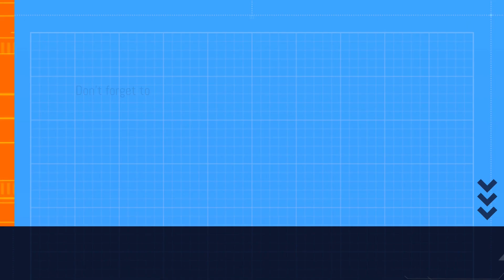A Deep Dive into Exiting Christianity, Mysticism, Worship Manipulation & Roman Provenance (Part 2)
Summary: In this thought-provoking podcast, a wide range of compelling topics were discussed, including personal experiences of leaving Christianity, drugs as a gateway drug into Christian using emotional weakness to gain converts, delving into mysticism, exploring Jewish traditions, the use of worship music to make people suggestable, examining apocalypticism and Messianism in early Christianity and Judaism, and questioning the authenticity of Paul's letters through the lens of Roman Provenance.

David LeBlanc shared his personal journey of seeking spiritual messages through drug experimentation and finding solace in evangelicalism. He emphasized the role of religion in seeking to take advantage of those who feel lost, and how they have a hard time asking critical questions of their faith and the importance of scholarly analysis due a trauma bound due the pain, struggles and emotional investment. He believes that evangelicalism attracts those who are down and out. The conversation also touched on the importance of a scholarly approach to analyzing religion without attacking or mocking those who believe.

They also explored the Role of Mussar, the mystical side of religion and their experiences with Mysticism and Tradition, discussing the benefit of the Mussar Mystical tradtion within Judaism, the importance of Mussar in Jewish Spirituality, and the mystical aspects of religion were also explored, drawing from the speakers' own experiences and perspectives. David also discussed the spiritualism of Alexandria under Philo and his school.

The conversation then shifted to the complexities of kosher food and its political and traditional influences. The differences between Sephardic and Ashkenazic traditions regarding the consumption of rice and beans during Passover were discussed, along with power struggles within the Jewish community and their impact on religious practices. The speakers further shared their views on spirituality, highlighting the significance of questioning and reflecting on the disparities among Judaism, Islam, and Christianity.

Looking at the use of methods of control and manipulation within the ministry, the use of worship music to get congregants into a suggestable state. David discussed the Role of Music in Calvary Chapel Worship, his experience Singing without a microphone, the Manipulative Power of Worship Music, and the role of music in worship and its importance in attracting people to church.

Further, Exploring the historical contexts of early Christianity and Judaism, the discussion focused on the similarities and differences between apocalypticism and Messianism. The influence of Hellenistic Judaism on Christian doctrine and theology, particularly regarding apocalypticism and Messianism, was explored. The violent, apocalyptic nature of the Essene community and its parallels to early Christian communities were also examined, along with the evolving perspectives on apocalyptic Messianism in traditional Jewish communities.

Finally, The meeting concluded with an examination of the authenticity of Paul's letters and the theory of Roman Provenance. The notion that Rome controlled the distribution of texts and potentially manipulated Paul's writings for their own agenda was debated. David LeBlanc expressed skepticism, suggesting that much of what is attributed to Paul could be later additions by the Roman Catholic Church. Additionally, the possibility of the Gospels being 2nd-century documents was briefly discussed, with a mention of Luke potentially using Josephus as a framework for crafting the biographical account of Jesus.

Overall, this captivating podcast delved into diverse subjects, challenging conventional perspectives and encouraging listeners to explore the intricate facets of religion, spirituality, and historical texts.

Chapters & Topics: Chapter descriptions
00:00 Intro to Follow-up Interview with Author David LeBlanc
01:39 Are drugs are a gateway drug to Christianity and the use of emotional weakness to gain converts.
09:05 The Role of Religion in Personal Transformation
18:05 Discussion on Mysticism and Tradition
24:16 Exploring the Role of Mussar in Religious Expressions
24:16 The spiritualism of Alexandria under Philo and his school
33:38 The Importance of Musar in Jewish Spirituality
45:55 The Politics of Kosher Food
51:19 Church politics and power struggles
51:46 Spirituality and Religious Experience
1:03:20 The Role of Music in Calvary Chapel Worship
1:10:33 Singing without a microphone
1:12:39 The Manipulative Power of Worship Music
1:18:55 The role of music in worship and its importance in attracting people to church
1:20:19 Apocalypticism and Messianism in Early Christianity and Judaism
1:20:19 Deconstructing Christian doctrine and theology
1:31:21 Discussion on the authenticity of Paul's letters and the Roman Providence theory
1:34:48 The influence of Roman Providence on the distribution and censorship of texts